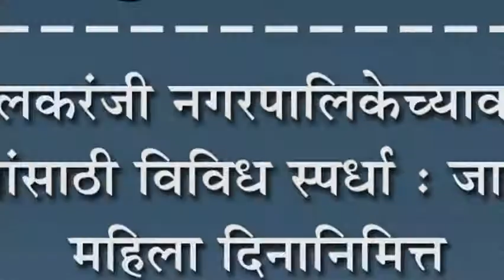इचलकरंजी नगरपालिकेच्यावतीने महिलांसाठी विविध स्पर्धा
इचलकरंजी नगरपालिकेच्यावतीने महिलांसाठी विविध स्पर्धा : जागतिक महिला दिनानिमित्त सांस्कृतिक कार्यक्रमाची मेजवानी